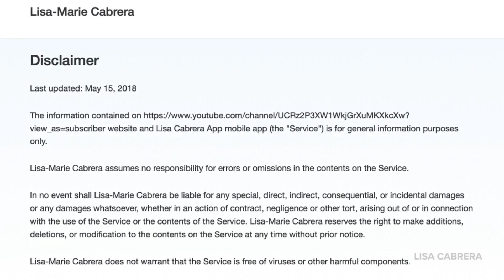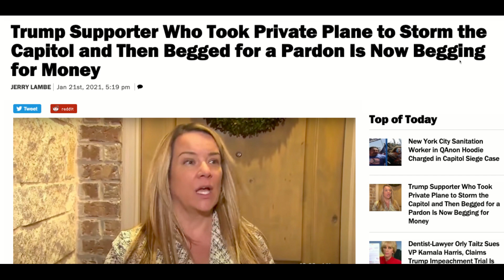Begging For A Pardon and Donations